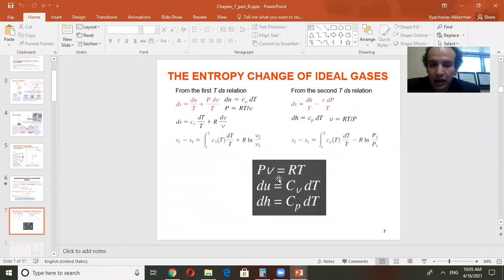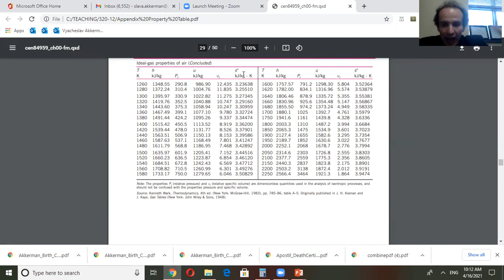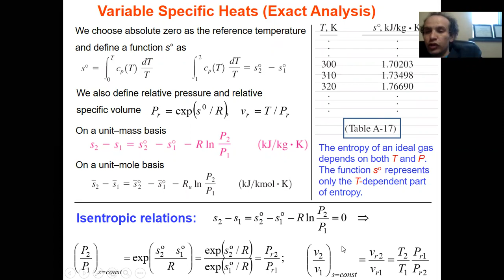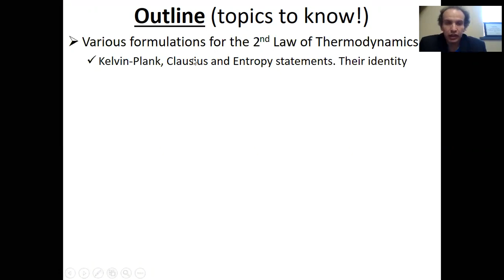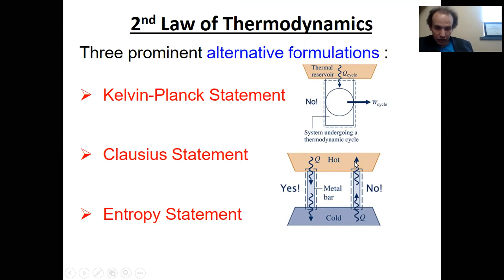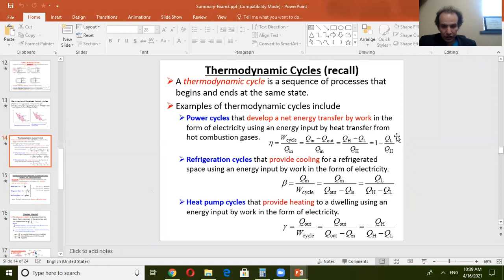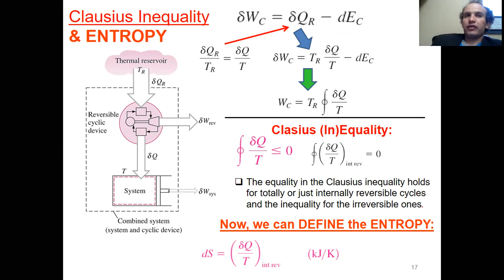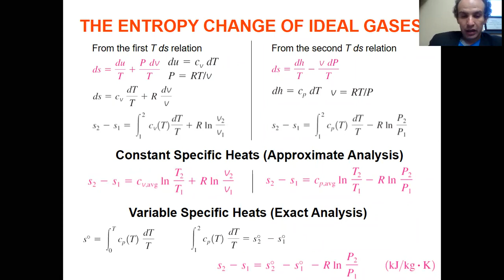WVU-MAE 320-001. Akkerman. Day 32. Chapter 7. Entropy. 16Apr2021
Summary of Chapters 6-7 for Exam #3